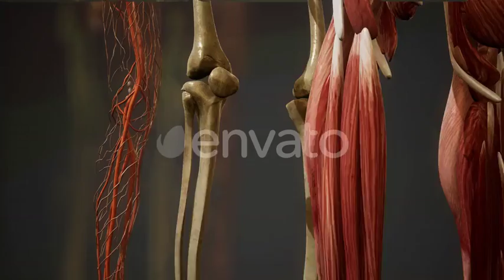Animated 3D Human Anatomy Illustration | Motion Graphics - Videohive template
Animated 3D human anatomy illustration

 Last Update 6 April 20 Created 6 April 20 Alpha Channel No Looped Video No Frame Rate 30 Resolution 4096x2304 Video Encoding Photo JPEG File Size 278.69mb Number of Clips 1 Total Clip(s) Length 0:10 Tags 3d, anatomical, anatomy, animation, background, biology, body, health, human, internal, intestine, medical, medicine, organ, science